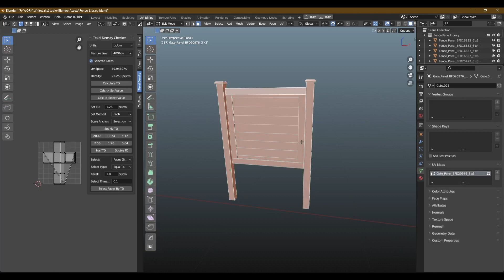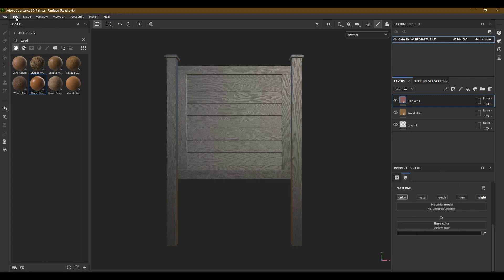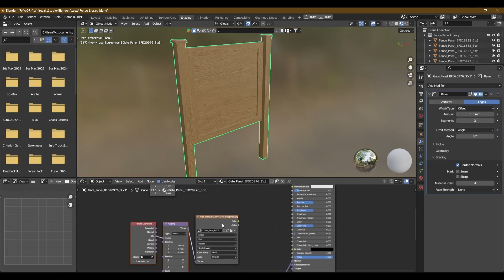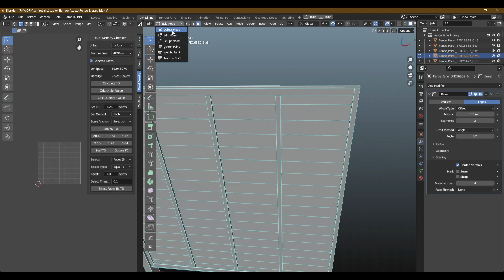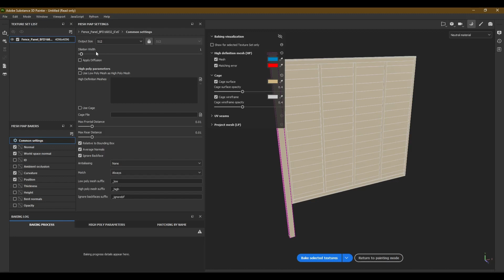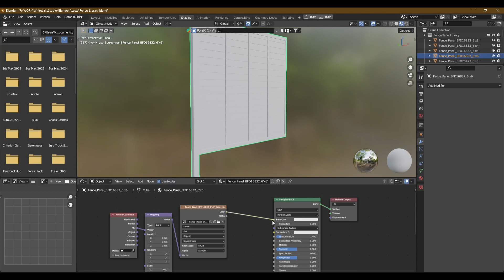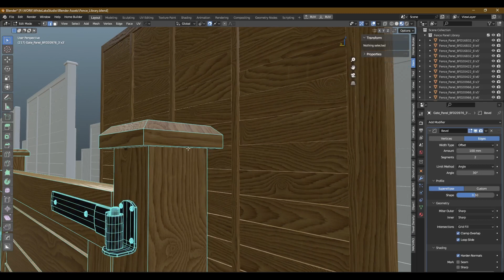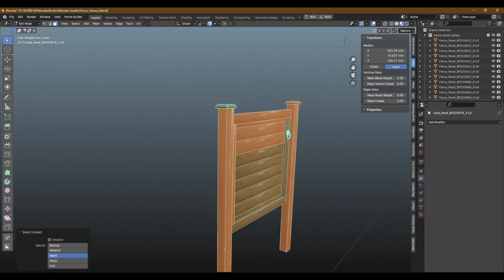Workflow for creating a huge fencing library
The process of creating an extensive library of fences and gates in the classic British style. The library will contain models for archiving exteriors in blender and 3ds max. Materials in corona render and vray will be available. Will be on sale soon.